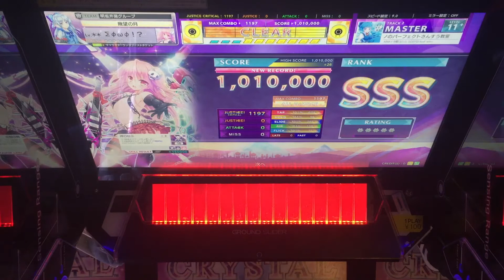【CHUNITHM】AJC(理論値) チルノのパーフェクトさんすう教室【MASTER 12+】手元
【CHUNITHM】AJC(理論値)
【MASTER 12+】手元
チルノのパーフェクトさんすう教室

個人的にはsweet devilとかの方が苦手です
定数.9が帰ってきました　良かったね(？)